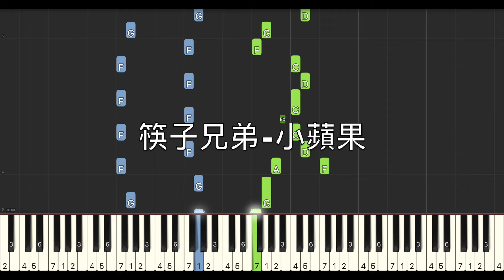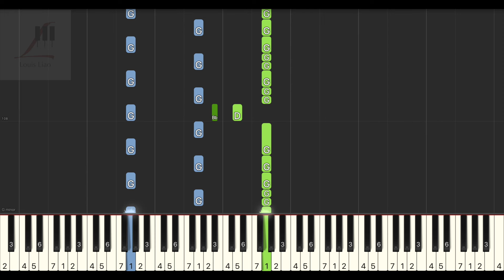筷子兄弟 小蘋果 鋼琴教學 Synthesia 琴譜